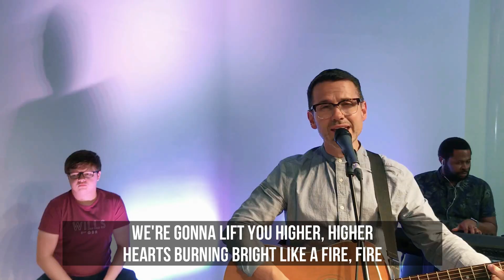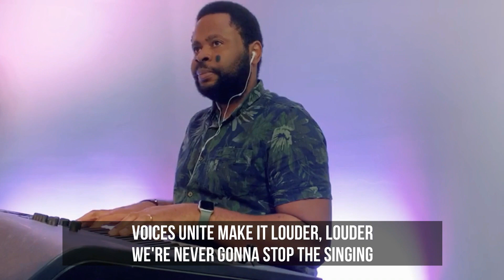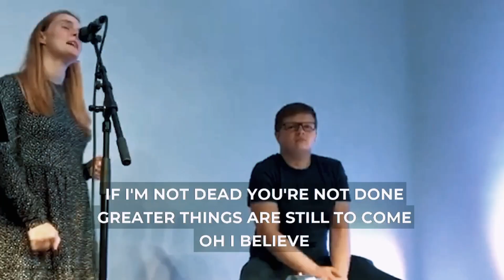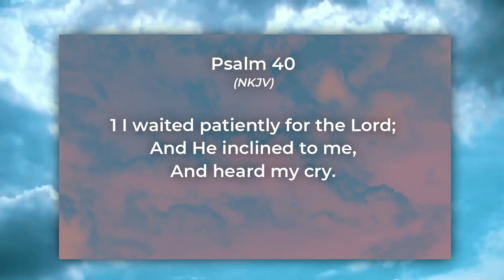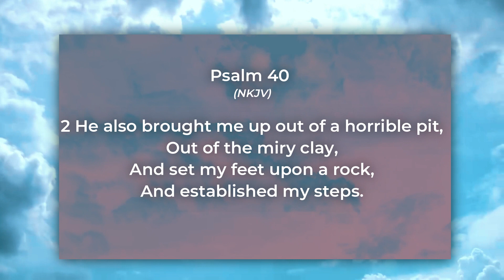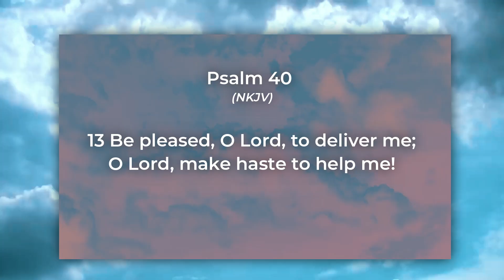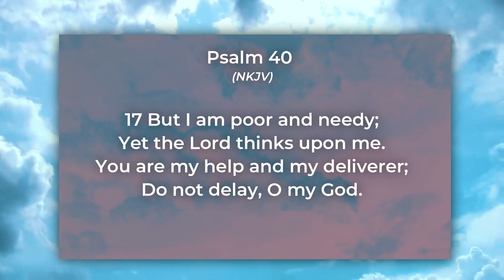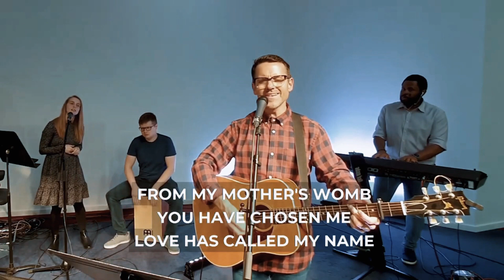Sunday Service | 16th August 2020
Join us for worship, communion a talk from Graham.